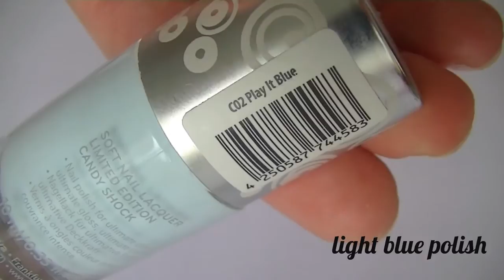Easy flower nails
Hey everyone! I edited this tutorial a little bit different than usual. Hope you guys like the new and improved look! :)

Products I used:

Nailpolish:
Essence: "Ultra strong nail hardener"
Catrice: "Aretha's R-E-S-P-I-N-K
OPI: "Pink Friday"
China Glaze: "Gaga For Green"
Essie: "Matte About You"

Tools:
Large dotting tool
Toothpick

All the products that I used in this video, I have bought and paid for myself. I am not paid to use these products.